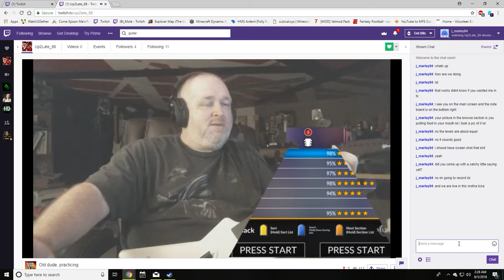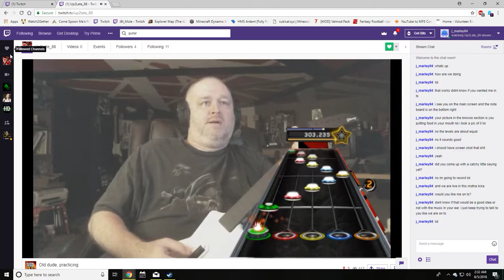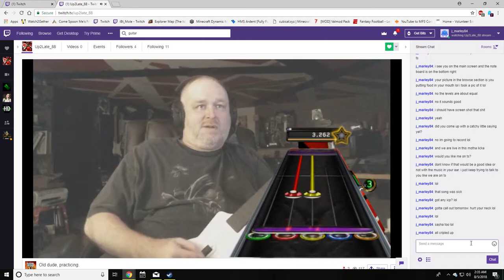Desktop 2018 08 05 02 27 30 01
And we are live in this motha licka (jeffs guitar hero edition)